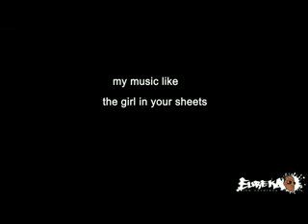Stageworks Mixtapes Vol 1:My Music (PROMO)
Clips from the recording of STAGEWORKS MIXTAPES VOL 1 called MY MUSIC (after the song with the same title from the STAGEWORKS album). The mixtape will be entirely used for promotion of STAGEWORKS the album and features Khuli Chana, Zeus, Mike Check, Ozi F Teddy, Hitzmane, Element...